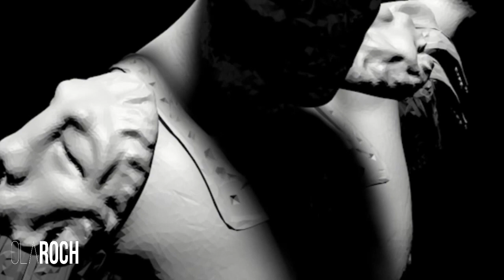Olaroch Working 4D - Progressive - MelodicTechno - Techno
In this video I show how I'm producing my tracks and how the creative process is important, welcome and connect with my art.

Good energies to you.

▶︎About Olaroch:  @olaroch
Olaroch - is a producer and DJ who, even before thinking about electronic music productions, has always been in contact with music, since he was young he went through several instruments including rock bands.

After this long process in his music career, he moved away for a few years, even if he tried to stay away, he never succeeded.

Over the years away from production, Olaroch realized that few DJs had incredible musical quality, so he had a great idea to become an engineer for a long period of more than 10 years, before starting his project Olaroch

Today, Olaroch has his music project, his label Olaroch Recordings  @olarochrecordings   and his mixing and mastering studio known around the world as SM Mastering  @smmastering  where his techniques that are used in songs by other producers are also part of his music.

Today this is a Radio presentation made by Olaroch! Arts, Covers, and design including his new song called Amazonia.

Have fun and feel good

▶︎Radio genres include:
Electronic
Techno
Electro
Progressive
House
Chillout
Downtempo
Instrumental
IDM
EDM
Bass
Experimental